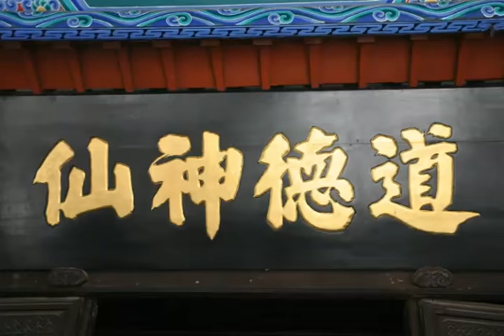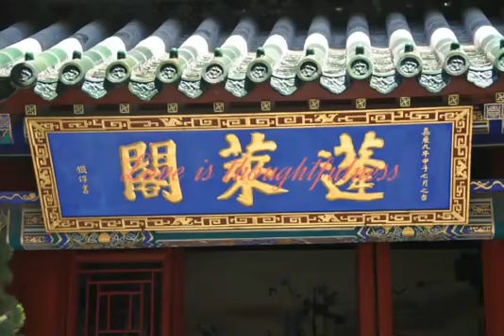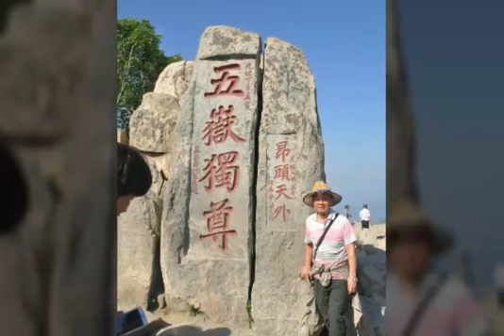2017年6月11日